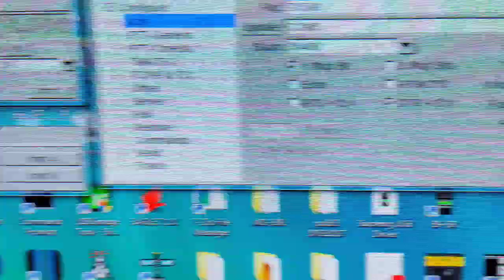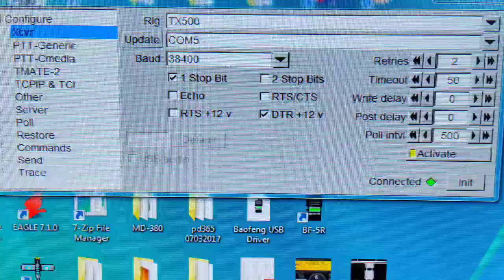uSDX+ CAT Control Flrig/Fldigi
using flrig and fldigi and a stock OEM software white buttons transceiver you can add CAT control. be sure to download the latest versions of software.